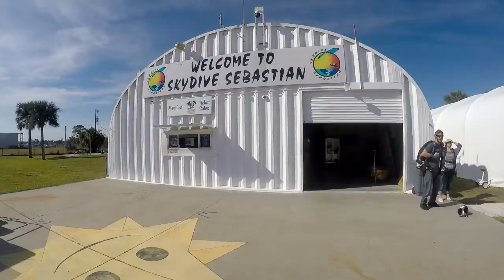Skydive Sebastian - Stacey's Skydive